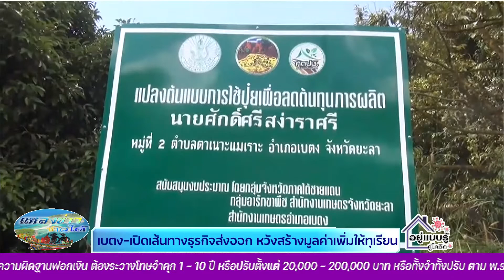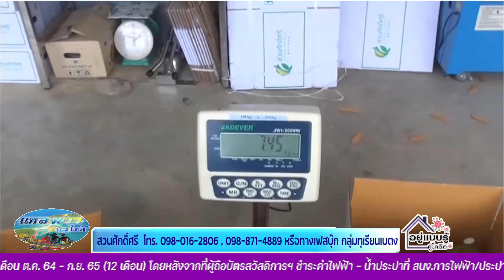เบตง เปิดเส้นทางธุรกิจส่งออก หวังสร้างมูลค่าเพิ่มให้ทุเรียน